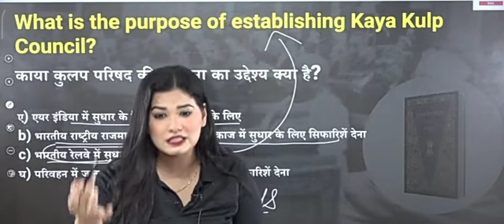दिव्या मैम आप हिंदी अच्छी पढ़ाती हो, reaction on "Kalua"_____?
musti with divya Mam
entertainment
knowledge
classess